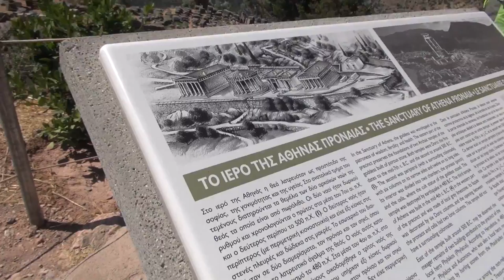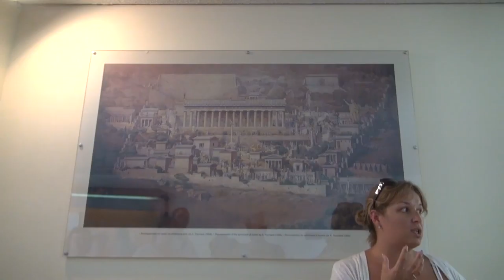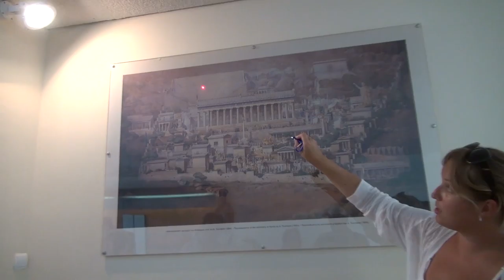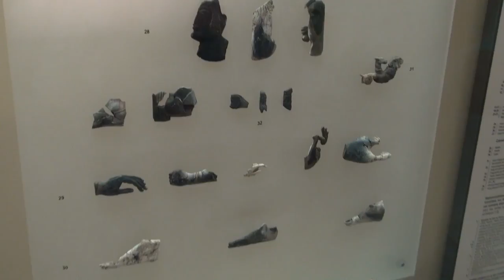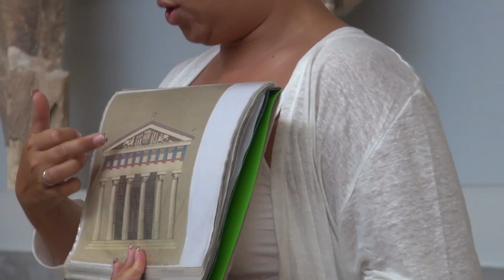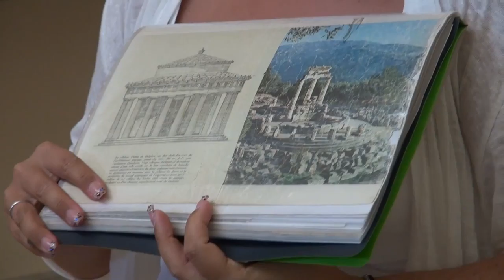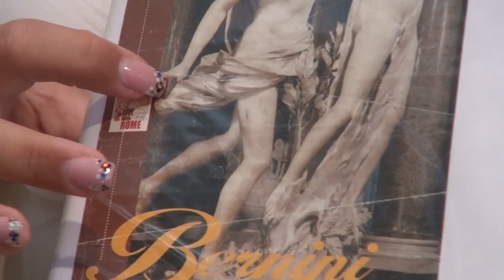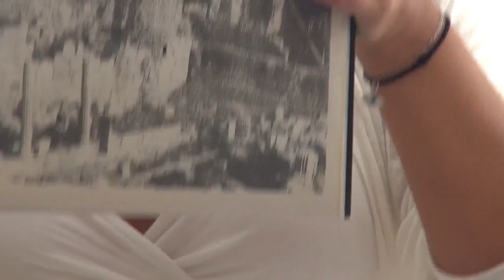Греция: Храм Афродиты и Музей в Дельфах (Серия 4)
В 2012 году в июле-августе мы путешествовали по Греции. 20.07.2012 Мы прилетели, а уже 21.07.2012 мы поехали на 7 дневную автобусную экскурсию по Греции. Останавливаясь на ночевку каждый раз в новом отеле. После экскурсии мы остановились в отеле Lesso еще на 2 недели и путешествовали самостоятельно на прокатной машине по Греции.  В этой серии Экскурсия по Храму Афродиты и Музею Дельфы.